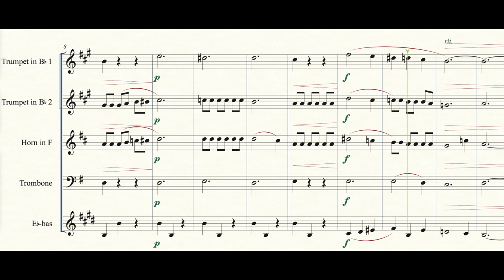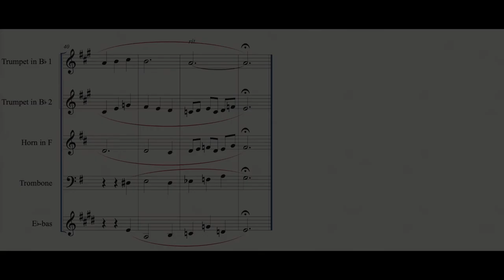Praise to the Lord, the Almighty for brass quintet (2018)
This intro and arrangement of Praise to the Lord, the Almighty for brass quintet was written in 2018.

O my soul, praise him, for he is your health and salvation!
Come, all who hear; now to his temple draw near,
join me in glad adoration.

Lof zij de Heer, de almachtige Koning der ere.
Laat ons naar hartelust zingen en blij musiceren.
Komt allen saam, psalmzingt de heilige naam,
Looft al wat ademt de Here.

I upload my new and old music twice a week.